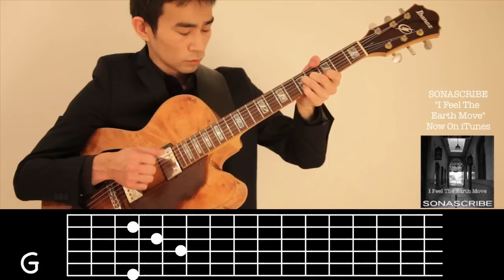イマジンのギター伴奏を弾こう！ How To Play RhythmGuitar Of Imagine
【2019年 初心者向けウクレレ・ギタークリニックスケジュール】
東京荻窪アコースフィアカフェにて毎月開催中!
初心者の方やこれから楽器を始めたい方 お待ちしております!
楽曲を題材にUk/Gt上達のコツをお伝えします!
各クリニックのご予約・詳細はこちら!